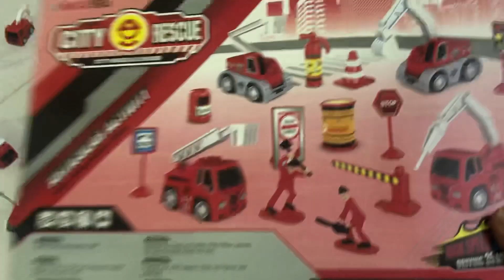Bộ xe cứu hoả City Rescue siêu ngầu